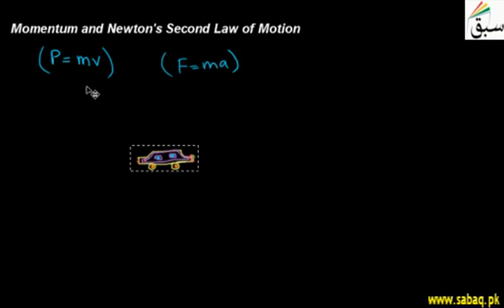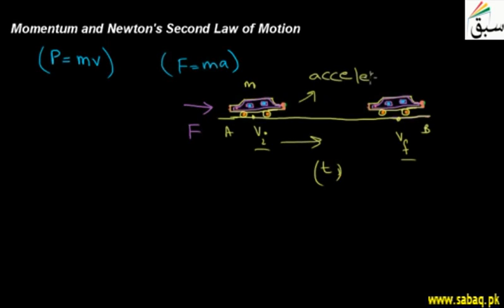Momentum and Newton's Second Law of motion lecture-60